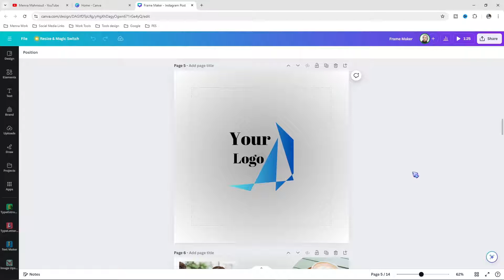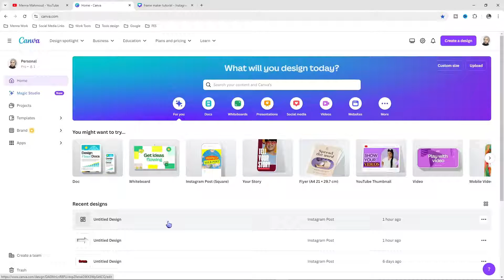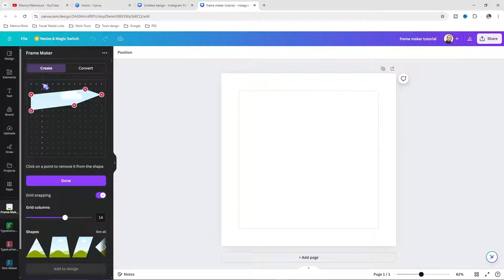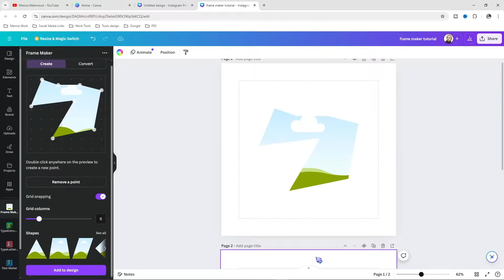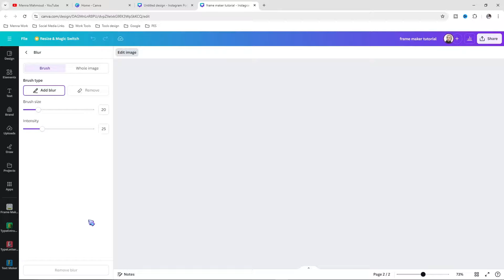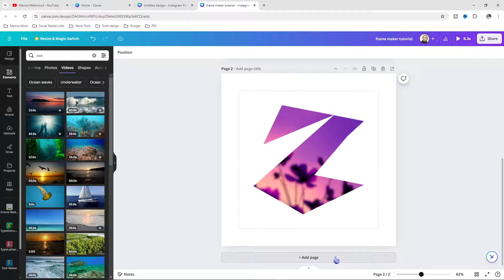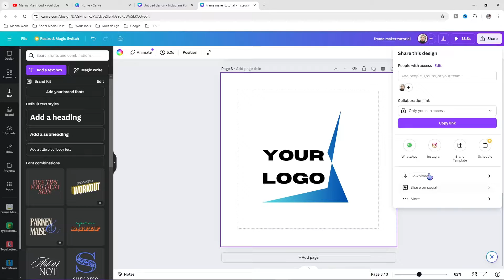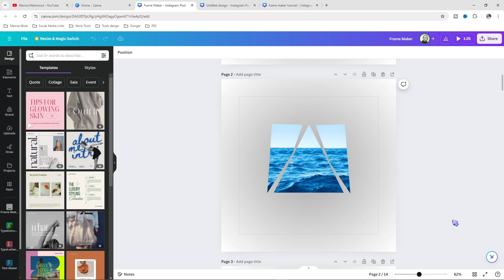تصميم إطارات مخصصة في كانفا باستخدام تطبيق Frame Maker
في هذا الفيديو الشامل، سوف نستكشف جميع الأدوات والميزات التي يوفرها كانفا لتصميم إطارات مخصصة.  سنغطي كل شيء بدءًا من اختيار القالب المناسب وحتى إضافة العناصر التصميمية النهائية.  سواء كنت مصممًا مبتدئًا أو محترفًا، ستجد في هذا الفيديو كل ما تحتاجه لإنشاء إطارات احترافية,وفر وقتك وجهدك مع أدوات تصميم الإطارات في كانفا
سنأخذكم في رحلة مثيرة لتعلم كيفية إنشاء وتصميم إطارات مخصصة باستخدام أداة التصميم الشهيرة "كانفا". سواء كنت مبتدئًا أو محترفًا، سنقدم لك خطوات بسيطة وواضحة لابتكار إطارات فريدة وجذابة تضيف لمسة جمالية إلى صورك ومشاريعك. سنغطي كل شيء من أساسيات التصميم إلى الحيل والنصائح الاحترافية التي ستساعدك في تحقيق أفضل النتائج.
هل تريد تصميم إطارات مخصصة لمشاريعك دون الحاجة إلى برامج تصميم معقدة؟  تعلم كيفية استخدام كانفا لإنشاء إطارات جذابة ومبتكرة.  في هذا الفيديو، سنشرح لك خطوة بخطوة كيفية اختيار القالب المناسب، إضافة النصوص والصور، وتخصيص ألوان الإطار.  سواء كنت مصممًا مبتدئًا أو ترغب في تحسين مهاراتك في التصميم، فإن هذا الفيديو هو لك